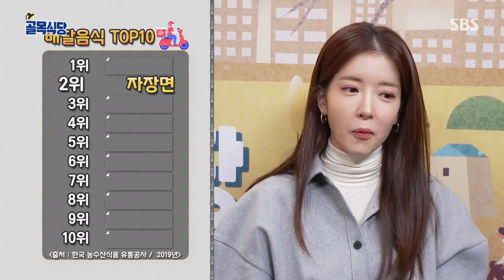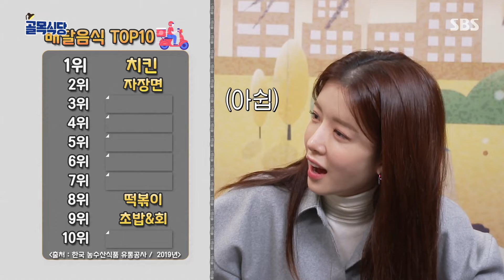‘퀴즈 타임’ 김성주, 한국인 최애 배달음식 TOP 10 무엇?ㅣ백종원의 골목식당(Back Street)ㅣSBS ENTER.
김성주는 백종원과 정인선에게 한국인 최애 배달음식 TOP 10 퀴즈를 선보인다.

SBS 수요일 예능 '백종원의 골목식당'